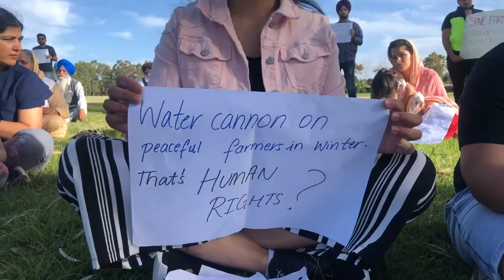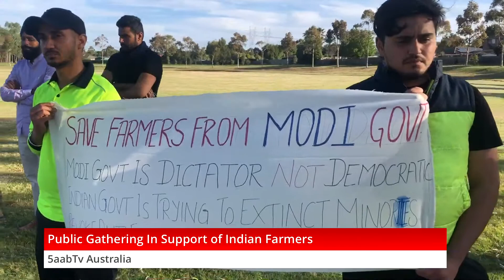Farmers Support from Australia .... Kissan Majdoor Ekta Zindabaad !